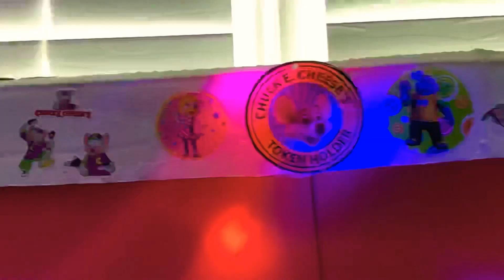Chuck E Cheese Show 3 2019 Rockin Robot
So glad they brought this song back!